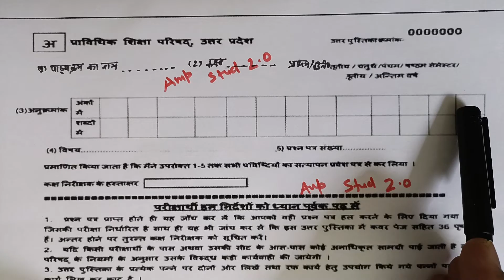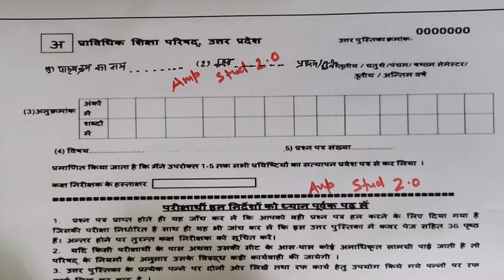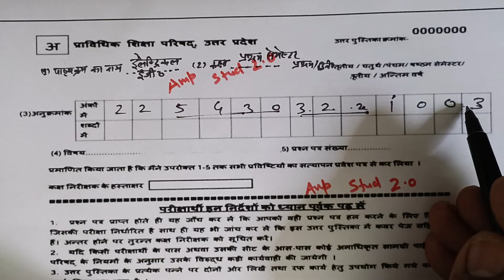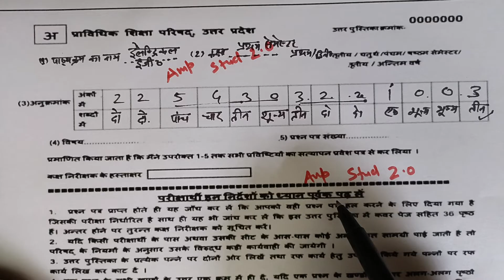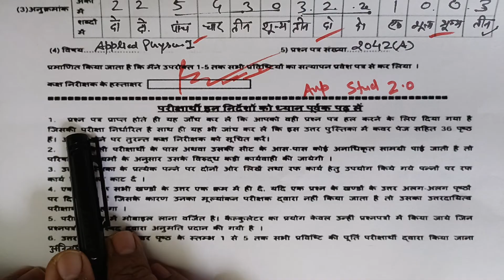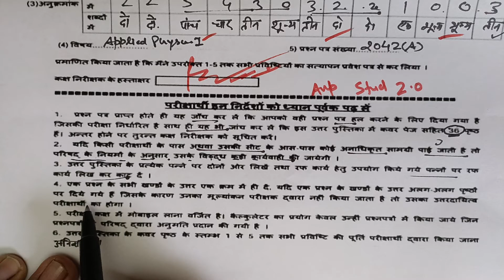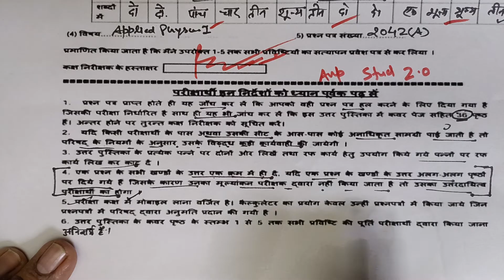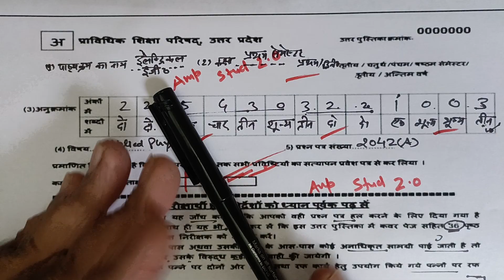BTEUP Exam Copy/Front Page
The copy shown is video is not the actual copy . It is a prototype made by computer ,
Actual copy which will be used for exam in future may be different from this .

All videos Related to Exam Tips / Success /Toppers Marksheet / Diploma , Certificates.

All Applied Physis 1 Lectures on New BTEUP Syllabus.

cv resume resume examples resume builder cv maker cv examples cv online resume maker free resume builder cover letter for resume zety canva resume online